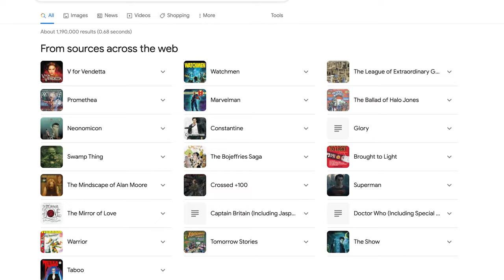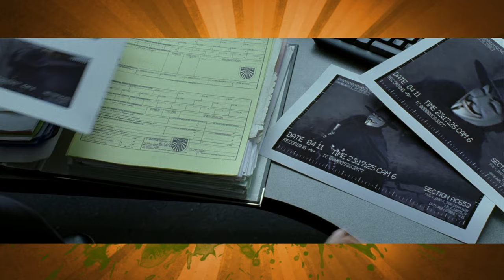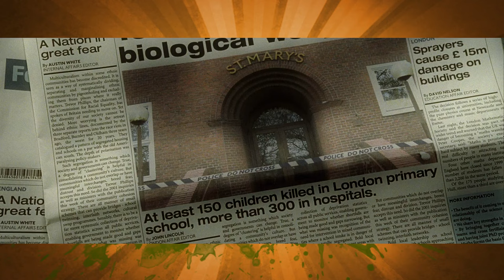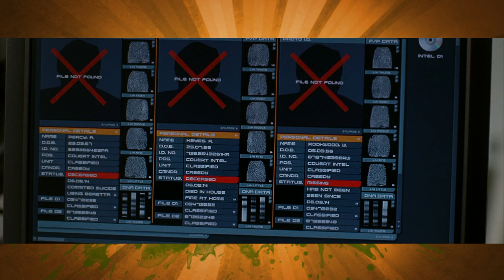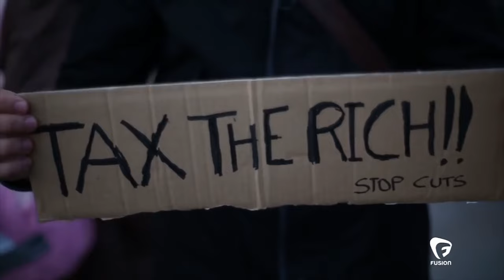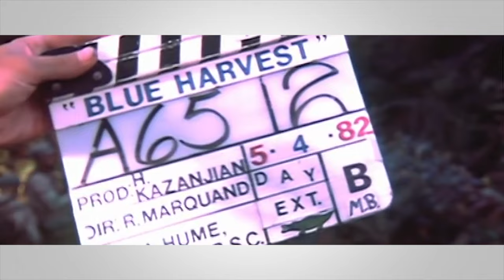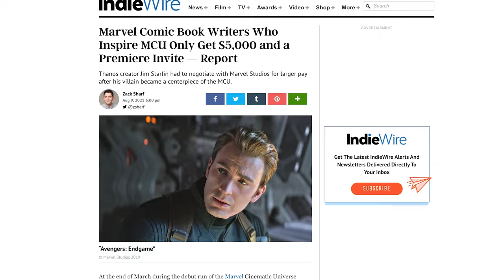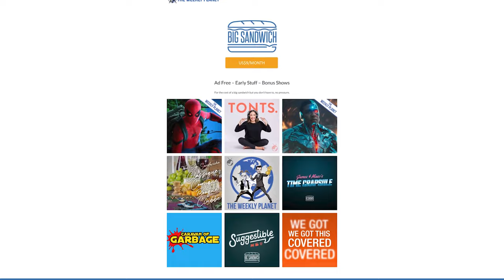V for Vendetta - Caravan of Garbage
The Alan Moore-athon trundles along with this weeks entry being 2005's V For Vendetta.  Unlike a lot of the other entries in this series this one is generally beloved.  With Hugo Weaving as V along with Natalie Portman as Evie it deals with a fascist regime in England, a political uprising, issues of race, gender and sexuality, some fancy karate and of course Alan Moore hates it.